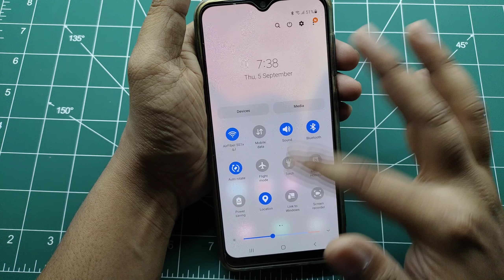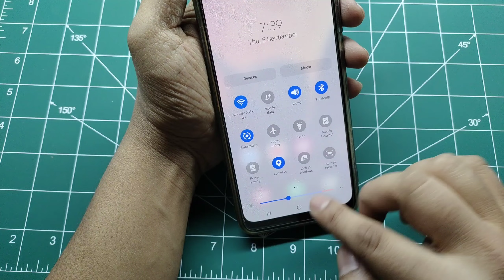Rotate To Landscape Mode | Rotate To Landscape Mode Samsung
Aaj Ke Is Video Me Aap Jaonoge Ki Rotate To Landscape Mode Samsung Ke Mobile Me Kya Hota Hai Or Isko Kasie Use Karte Hau